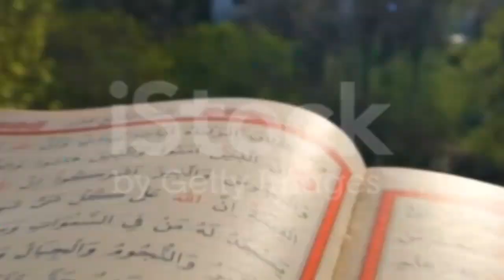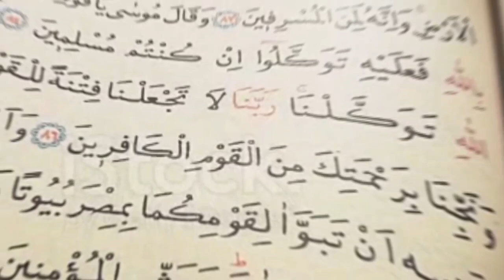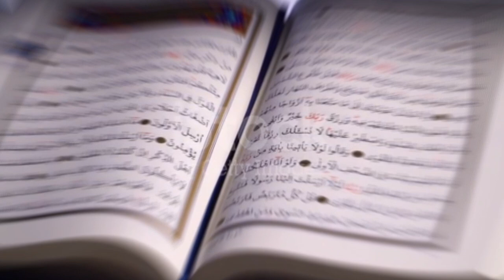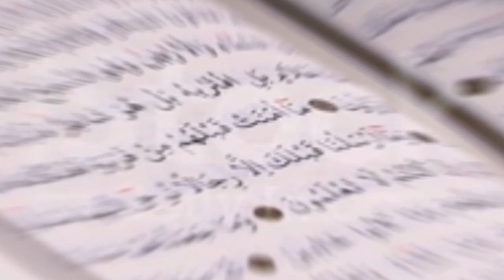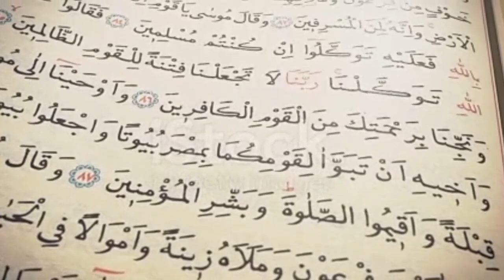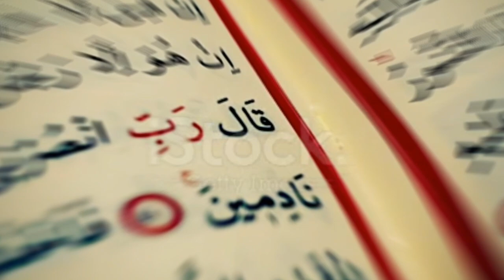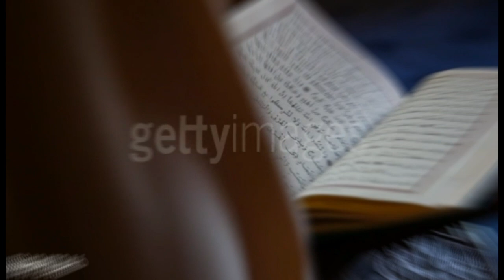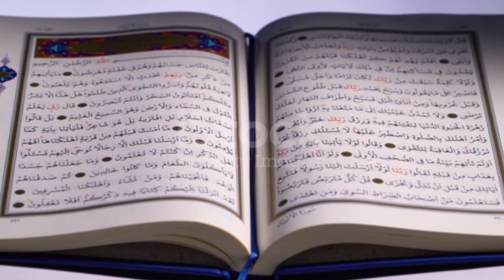Sihaba Milad Kyun Nahi Manaty They | صحابہ میلاد نہیں مناتے تھے | साथियों ने मिलाद नहीं मनाया | Kita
Sihaba Milad Kyun Nahi Manaty They | صحابہ میلاد نہیں مناتے تھے | साथियों ने मिलाद नहीं मनाया | Kitab Dosti Na Tamam |
Milad manana Hazoorﷺ ki Sunnat sy sabit hai | Shaykh-ul-Islam
Eid Milad Un Nabi Jaiz Hai? - 12 Rabi Ul Awwal - Reality & History
Eid Milad Un Nabi Jaiz Hai? | Quran Se Milad Manane Ka Suboot | Abdul Habib Attari
Eid Milad Un Nabi Jaiz Hai? | Very Important Bayan
Eid Milad un Nabi Manana jaiz he? | Mehfil e Milad un Nabi
Milad un Nabi ﷺ ka Jaloos Nikalna aur Jashan e Milad Manana
Eid Milad un Nabi Important Bayan
Jashan e Milad un Nabi ﷺ
Milad Un Nabi Preparations and lightning in Old City Of Hyderabad India.
Rawalpindi mein 12 Rabi-ul-Awwal ke Jaloos-e-Milaad ke Manazir
Turkey Jashn e Eid-e-Miladunnabi Ke Khoob Surat Manazir
Har Haal Main Sarkar ka Milad Karenge | Rabiul Awwal Kalam
EID Milad-un-NABI Manana Hadith Se Sabit
Milad Un Nabiﷺ
Kya Eid e Milad un Nabi Manana Nabi ﷺ Se Mohabbat Ki Alamat
BREKING NEWS EID MILAD UN NABI JULOOS ON 28/ SEPT ALHAMDULILLAH
Asaduddin Owaisi |Message |Milad un Nabi |Ganesh Festival |Hyderabad
Ghanesh Festival Aur Milad Un Nabi Ko Lekar Peace Meeting Old City Mein |
Eid Milad un Nabi full bayan
Ek Sahabi Ka Waqia Eid E Milad Un Nabi Special Bayan
Is Milad Un Nabi Celebrating allowed in Islam, Must watch
Is Milad Un Nabi Celebrating allowed in Islam, Is Milad Un Nabi Celebrating allowed in Islam, Must watch
Must watch
Eid Milad un Nabi S A W W
Sunni Eid Milad ul Nabi Kiyon Manaty Hain
Gharib Kis Tarhan Milad Manayen | Rabi Ul Awwal Special | Mehfil e Naat | Eid Milad un Nabi
Milad Juloos  | Pukaro Ya Rasool Allah Ya Habib Allah | Maulana Ilyas Qadri Rabi ul Awal Special
Eid Milad un Nabi(S.A.W.W) manana jaiz ha?
Jashan_A_Eid Milladun Nabi Hai Nabi Hai Ammad Hai Sarkar Ki
Labbaik Ya Rasool Allah Jashne eid Milad un Nabi
Eid-e-Mila Dunnabi (ﷺ jashne julus eid -miladunnabi  | Chittagong , Bangladesh
12 Rabi-Ul-Awal New Naat Best Eid-E-Milad-Un-Nabi Naat
Eid Milad Un Nabi ﷺ Par Aitraz Ke Jawab | Milad E Mustafa